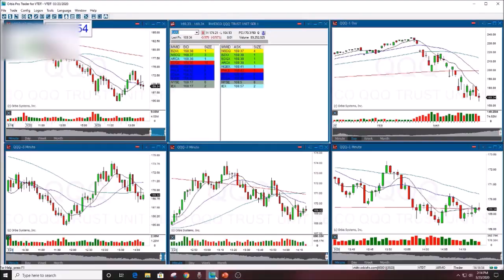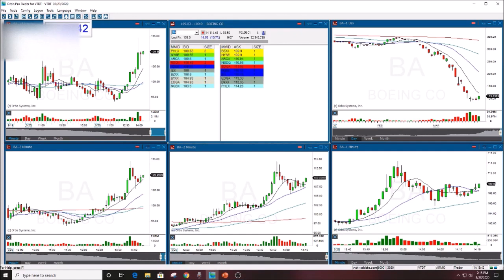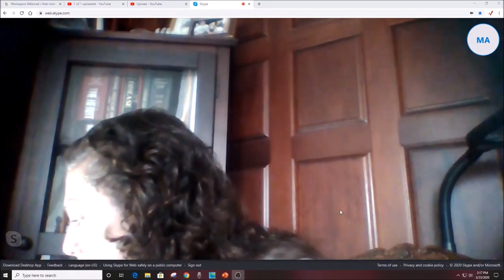Golden Gap Course Student Stock Swoosh Mentor Session